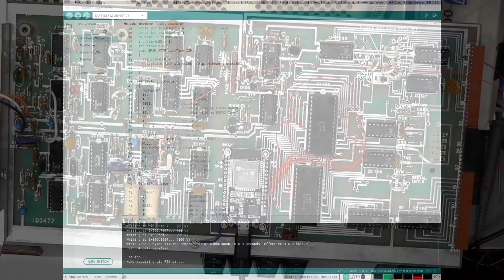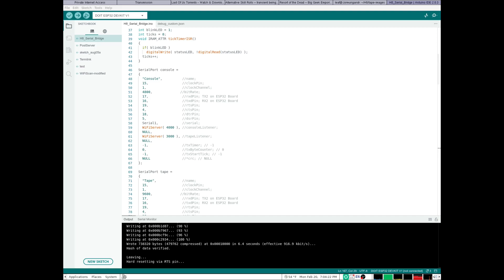Let's Attack the H8-5 Serial Card with a Soldering Iron.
Videos post one week earlier on Alt Tech platforms.  Links to these things and more